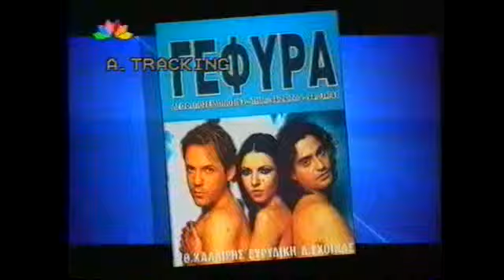Evridiki / Kalliris / Sxoinas "Gefyra" (TV Spot)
To diafimistiko spot tou sximatos tis "Gefyras" to 1998 me ti afisa pou syzitithike..